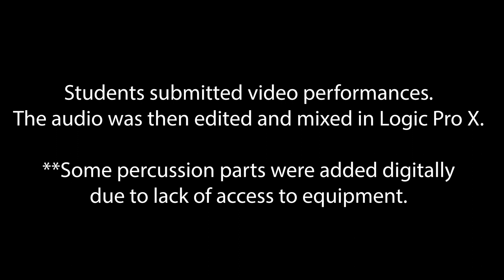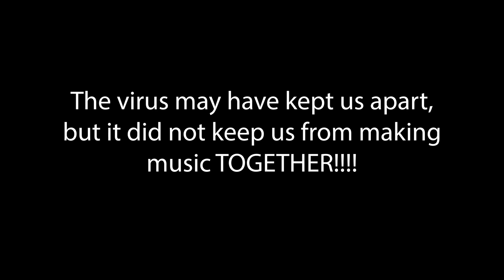MMS 7/8 Band - Jungle Dance by Brian Balmages